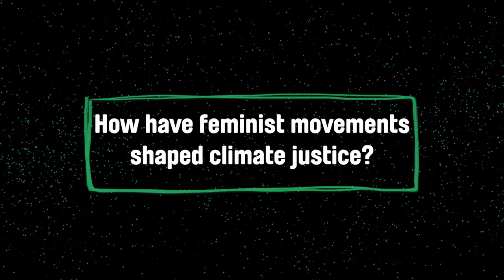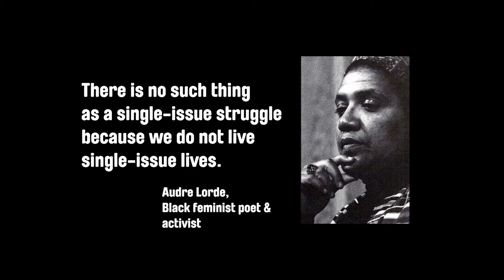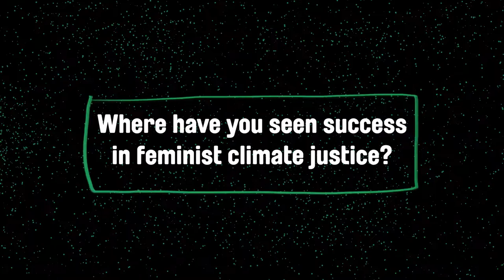Feminist Action Lab: Kehkashan Basu and Dipti Batnagar on Feminism and Climate Justice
Dipti Batnagar from the climate justice organization Friends of the Earth and Kehkashan Basu, young feminist co-founder of the Green Hope Foundation discuss the history of Beijing+25 and climate justice movements. This intergenerational dialogue is part of the Feminist Action Lab at Restless Development.

For more speakers, resources and tools for your advocacy campaign,

Shaolin Dub BumBaCart - Free Music Archive